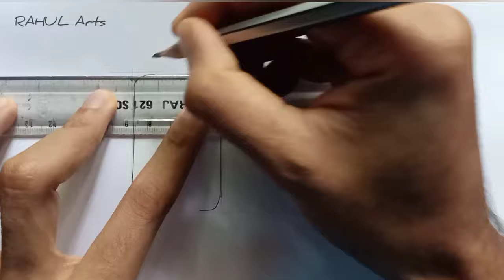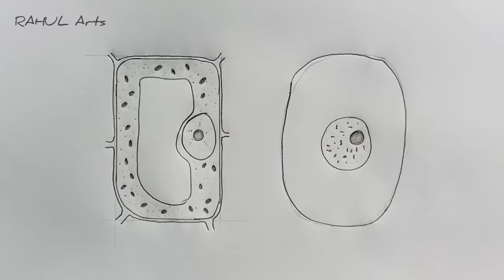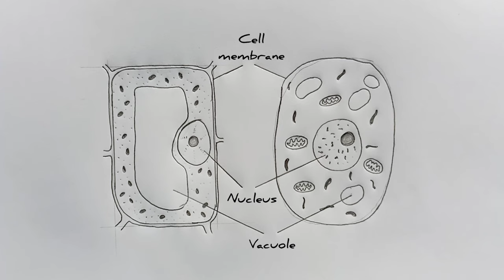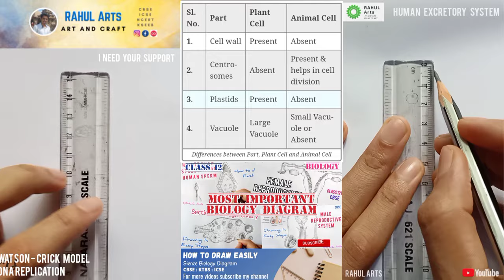How to Draw Plant and animal cell diagram Class 8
This video explains How to draw Plant Cell and Animal Cell : Class 8 : science biology in easy steps and compact way. This video helps you to draw science diagrams with great ease and clarity.

Drawn by : Rahul Mahale ‎@RAHUL Arts

Good Luck to all. Thanks see you on the video.

My Youtube Gears/devices & equipments used in recording this video :
1. Camera used
2. Microphone
3. Studio Lights
4. Laptop used
5. Tripod used
6 . Smartphone
7. Smartphone Gimble
8. DSLR Camera
9.Lense 50mm prime